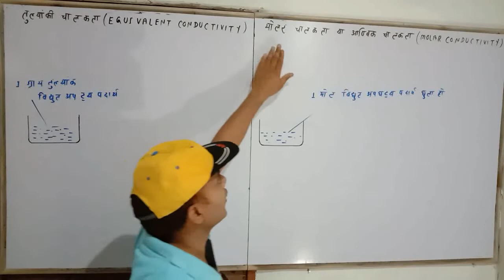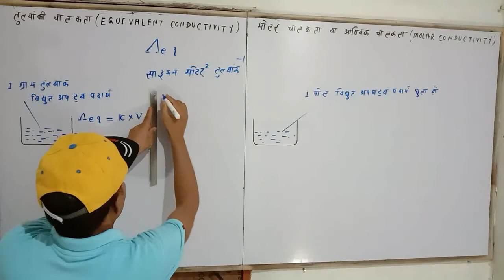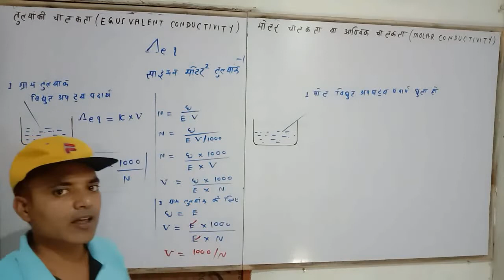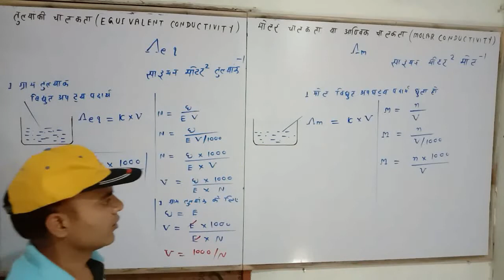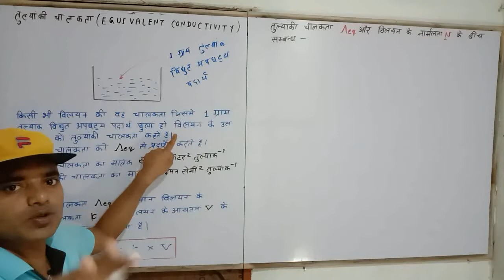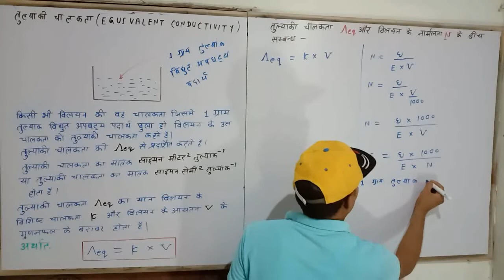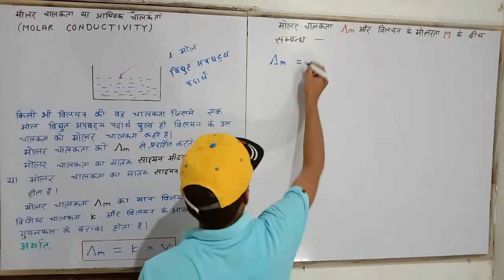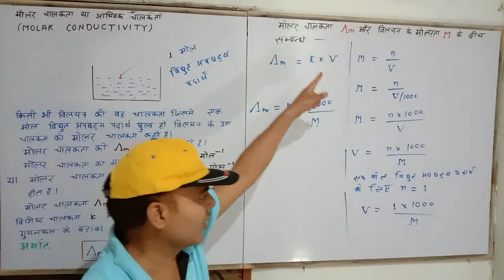Chemistry by A Kumar